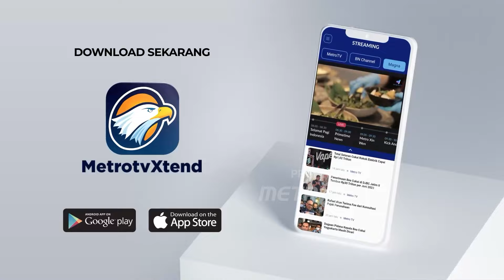[FULL] Closing Statement Kedua Paslon di Pilgub Jateng [DEBAT PILKADA 2024]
MetroTV, DEBAT KEDUA CALON GUBERNUR & WAKIL GUBERNUR JAWA TENGAH 2024

Paslon 1: Jenderal TNI (PURN.) H. Andika M Perkasa, S.E., M.A., M.S.c. & Dr. H. Hendrar Prihadi Alias Hendi, S.E., M.M.

Paslon 2: Ahmad Lutfhi & Taj Yasin